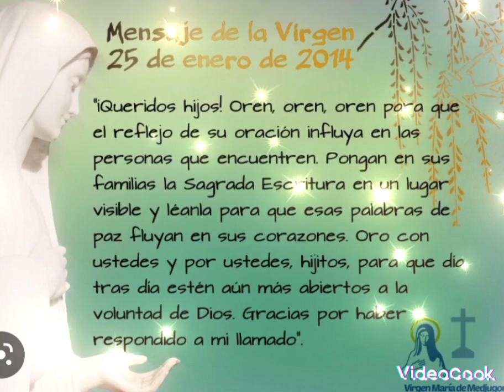oración de la virgen de medjurgorje ✨